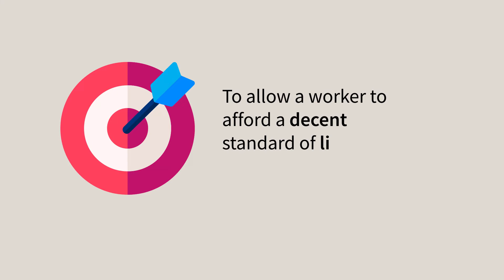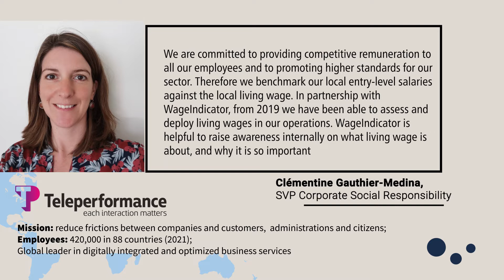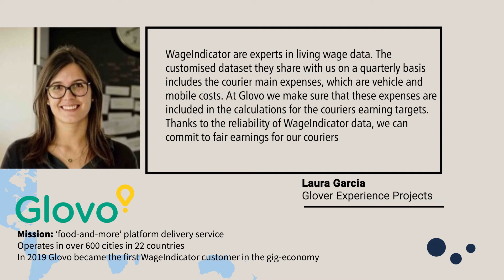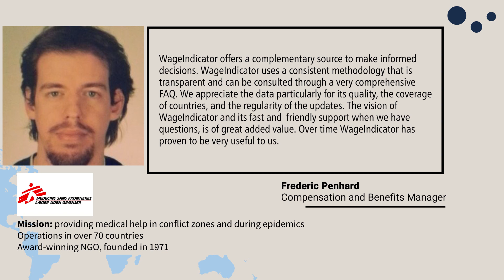Testimonials about living wage - WageIndicator.org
WageIndicator Foundation operates uniform wage data collections on a global scale. Its databases comprise cost of living, minimum wages, living wages, real wages and labour rights, amongst others.